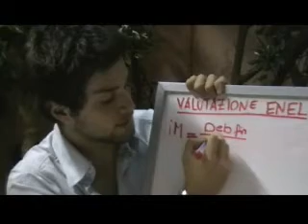A quanto comprare Enel?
Qual è il fair-value ed il prezzo d'acquisto di Enel?